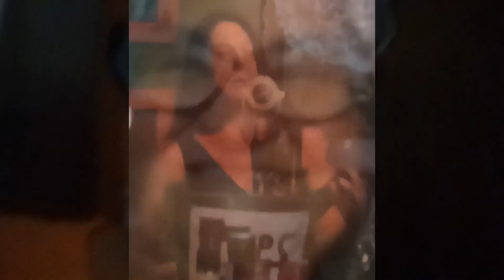Dollhouse Daily - Non Dollhouse Happenings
A taste of summer.

Musician: Silicon Estate